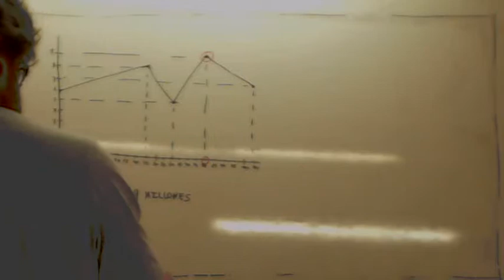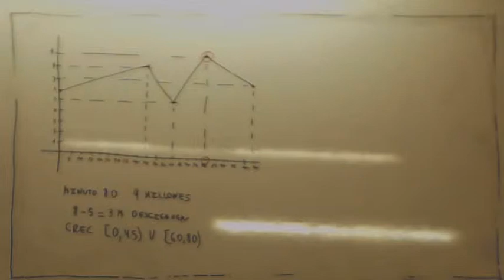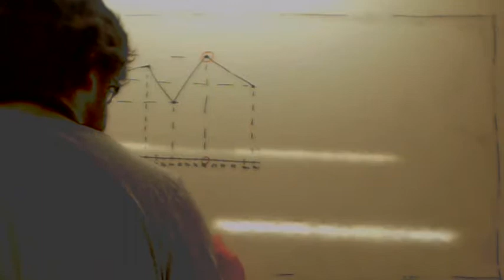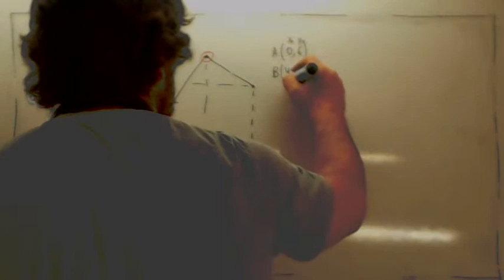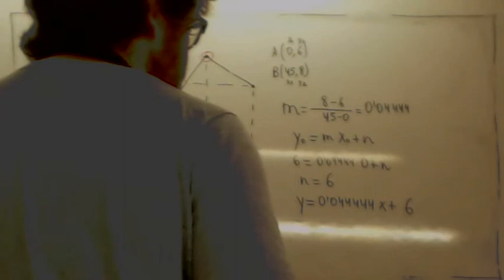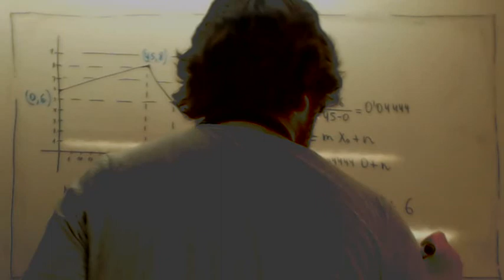Prueba de acceso a ciclos formativos de grado superior Interpretar grafica Usero